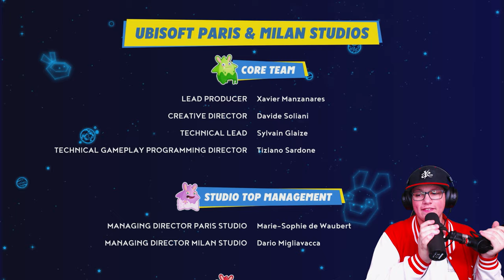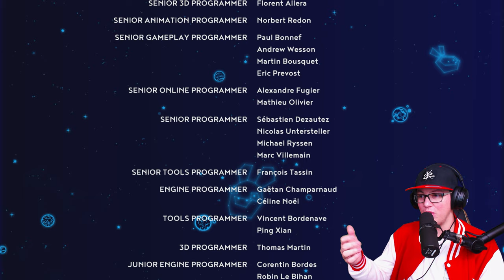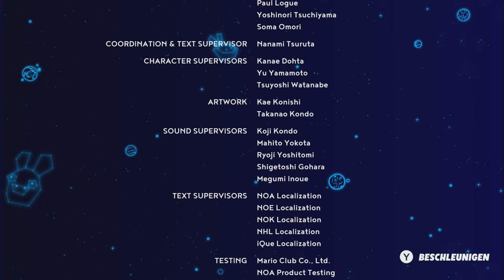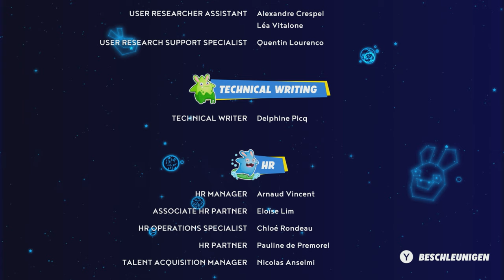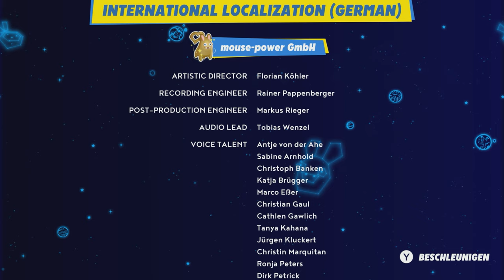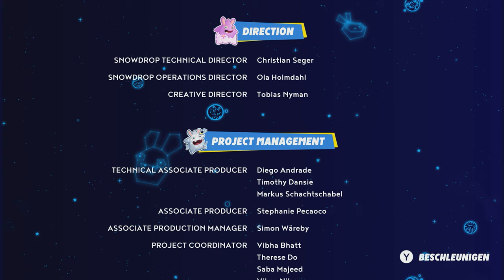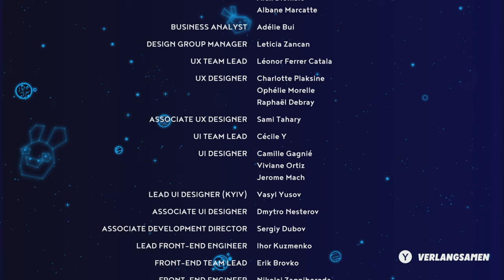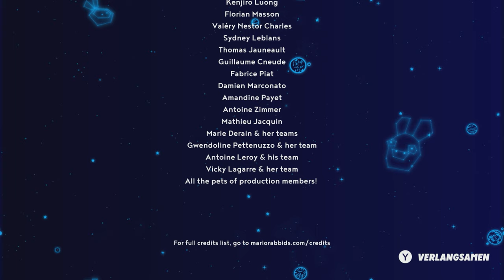Komplette ESKALATION!!! 🐰 #33 Mario + Rabbids Sparks of Hope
Herzlich Willkommen zum großen Finale
von Mario + Rabbids Sparks of Hope!!!

Story:
In Sparks of Hope erwartet uns eine neue und viel größere Bedrohung als in Teil eins. Während in Kingdom Battle nur das Pilzkönigreich von den Rabbids befreit werden wollte, droht im zweiten Teil das ganze Universum in Finsternis gestürzt zu werden. Das mysteriöse Wesen Misera und dessen Anhänger greifen unterschiedliche Welten an. Mario und Co. müssen dem neuen Feind natürlich Einhalt gebieten, glücklicherweise haben sie dafür auch ein paar neue Tricks auf Lager.
Was ist Mario Rabbids?:
Mario + Rabbids Sparks of Hope ist ein rundenbasiertes Action-Adventure-Strategie-Videospiel aus dem Jahr 2022, das von Ubisoft Milan und Ubisoft Paris entwickelt und von Ubisoft für Nintendo Switch veröffentlicht wurde.
Viel Spaß!